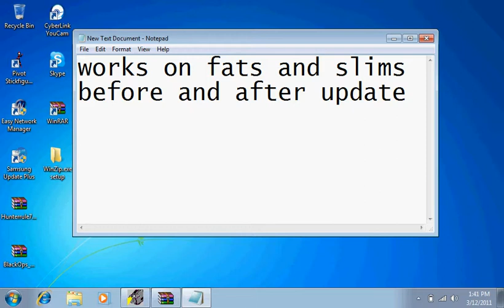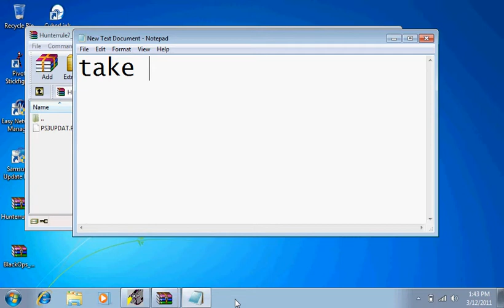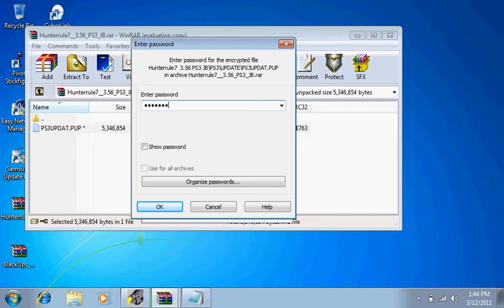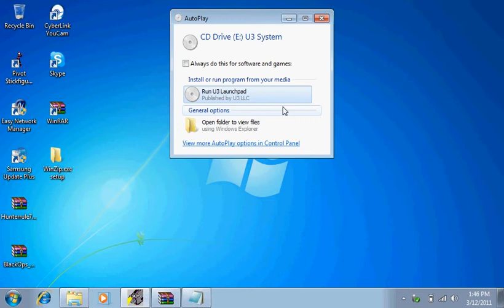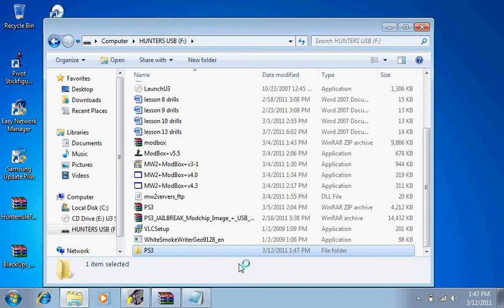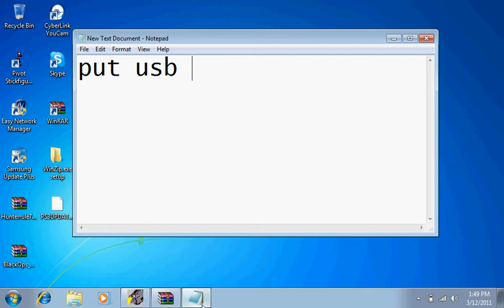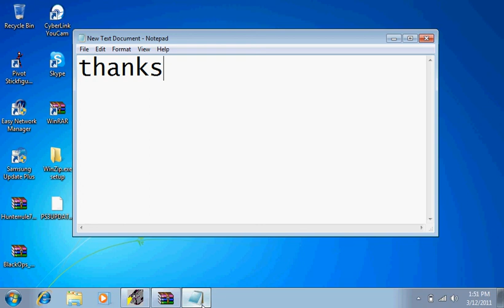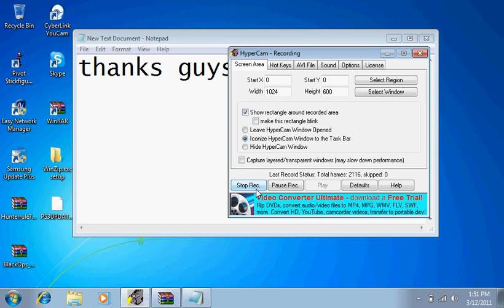Hunterrule7's new JB WORKS BEFORE AND AFTER 3.56 UPDATE!!!!!!